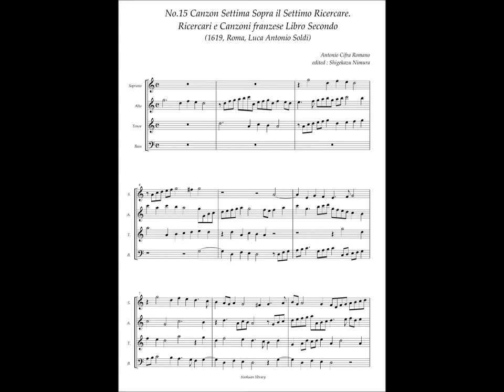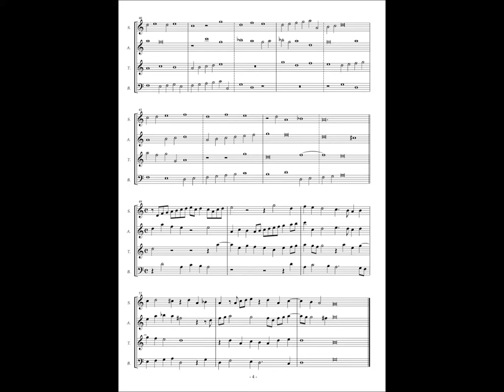Antonio Cifra, Ricercari e Canzoni Libro Secondo No.15 Canzon Settima